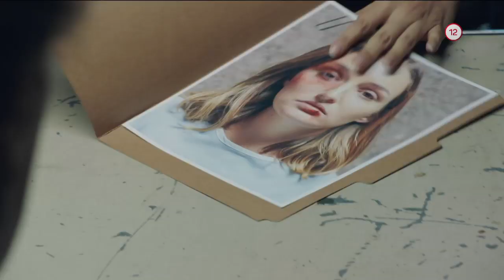Spravodlivosť v krvi X. (16.12.2019 o 16:55 na WAU)